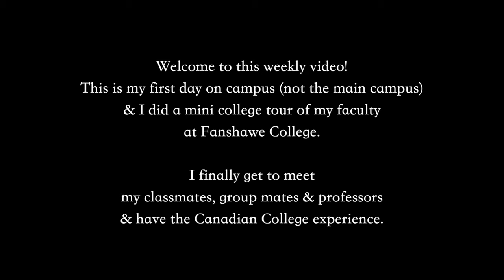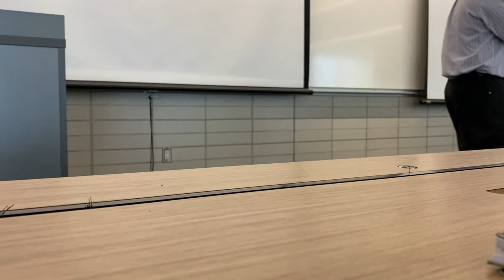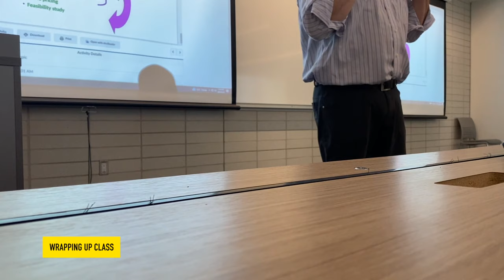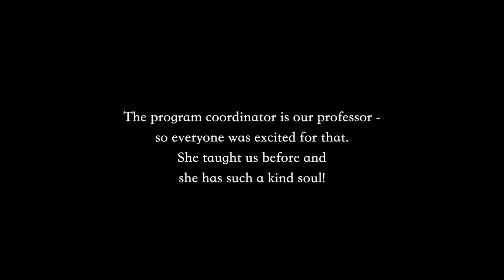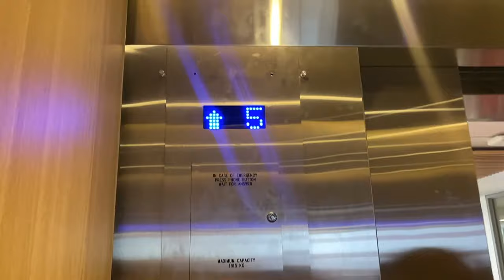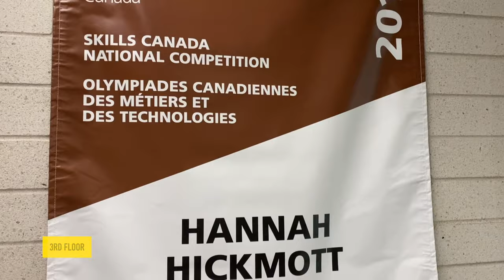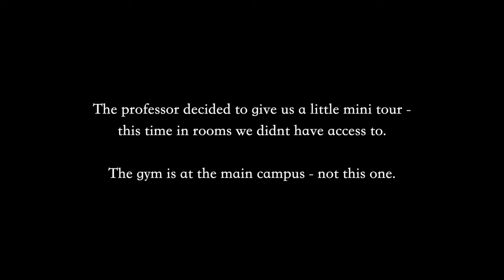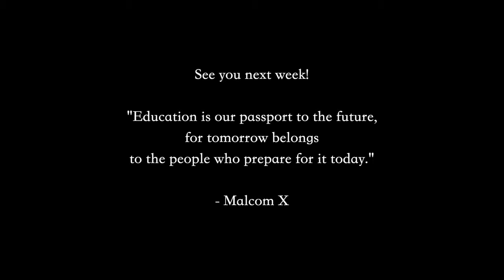[Vlog 45]: FIRST DAY On Campus! | International Student | 🇨🇦 Fanshawe College TOUR | London, Ontario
Heyyy!!

It's my first day back for in-person learning & finally getting the Canadian College experience! Come hang out with me at school as I share snippets of day and also a mini tour of the campus!

It met my expectations for sure and it was a great feeling to be able to see and meet all the persons behind those "black screens" on zoom.

Happy Sunday!

New Weekly Vlogs Every Sunday @1PM EST.
… with surprise vlogs every now & then!!

Hi, I am Amanda & welcome to my internet home - As Told By Amanda.
I am a Jamaican 🇯🇲 living in Canada 🇨🇦.

Here, I upload weekly vlogs which gives you the front row seat to see how my new life (days, weeks & seasons) goes here in Canada. I show & tell it just as how it is -  Embracing My Unfiltered Journey!

❤ Production ❤
↳ Camera: Iphone 11
↳ Editing: Final Cut Pro X | By: Amanda
↳ Thumbnail: Canva | PicsArt

❤ Time Stamps ❤
00:00 - 00:30 - Intro
00:30 - 02:21 - En Route School
02:21 - 07:00 - Meet & Greet
07:00 - 07:33 - First Class
07:33 - 13:54 - Class Break
13:54 - 14:32 - Class Resumed
14:32 - 18:15 - Eat & Chill
18:15 - 20:41 - Second Class Intro
20:41 - 26:51 - We Played Bingo!
26:51 - 29:03 - Class Break #2
29:03 - 29:20 - Class Resumed
29:20 - 30:32 - Tour [5th Floor]
30:32 - 32:06 - Tour [4th Floor]
32:06 - 33:56 - Tour [3rd Floor]
33:56 - 34:20 - Tour [2nd Floor]
34:20 - 37:26 - Tour [1st Floor - The Chef's Table]
37:26 - 39:54 - Tour [Mixology Lab]
39:54 - 42:48 - Tour [Culinary & Pastry Labs]
42:48 - 45:23 - Recap of Day
45:23 - 45:41 - Quote
45:41 - 45:58 - Outro